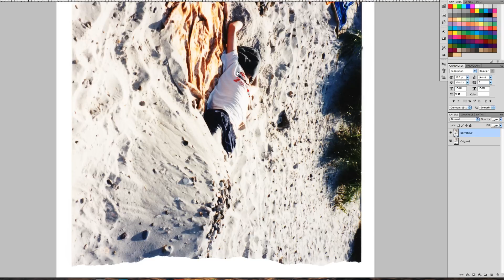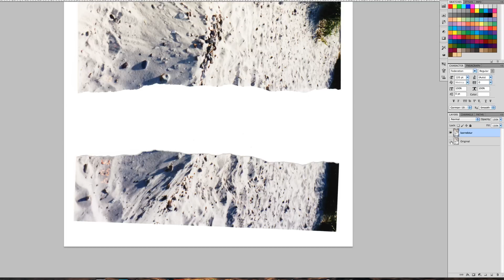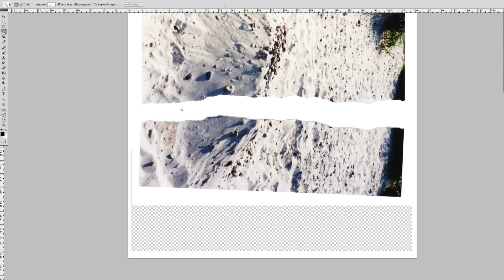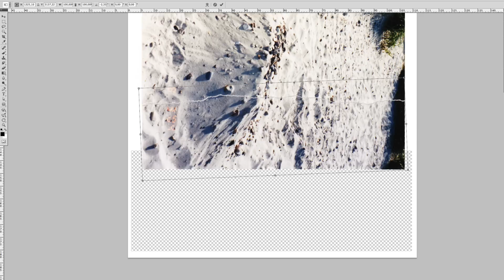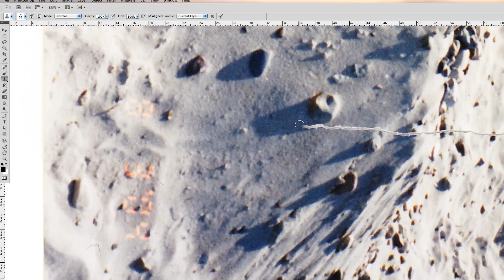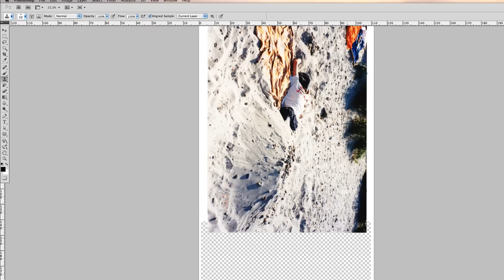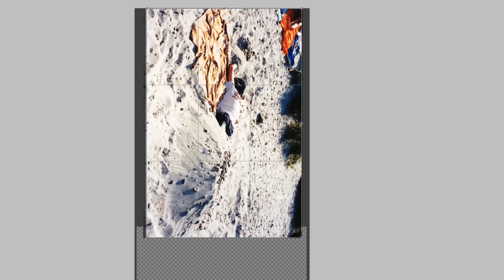Zerrissene Fotos reparieren / restaurieren ( PS ) Tutorial / DE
In diesem Tutorial zeuge ich Euch wie ihr ganz einfach mit dem Stempelwerkzeug Alte zerrissene Fotos reparieren / restaurieren könnt.

Bei Fragen oder Problemen einfach uns auf unserer Homepage oder hier auf Youtube anschreiben.